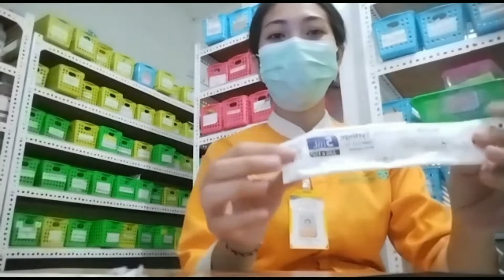CARA MENGEMBALIKAN INDRA PENCIUMAN SAAT ANOSMIA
Disini adalah langkah pertama saja saat swamedikasi, untuk penanganan lebih lanjut segera hubungi dokter ya
jaga kesehatan selalu.